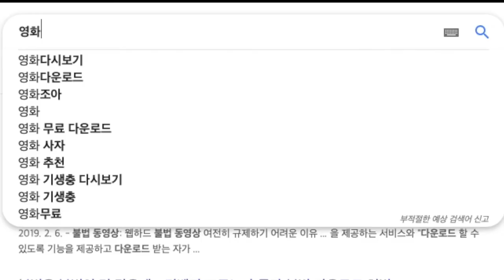심장주의! 불법다운로더 등 뒤에 갑자기!! /대학생저작권서포터즈/저작권부자남매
불법다운로드한 노래가 갑자기 끊기고, 영화를 검색하는 중 이상한 기운이 감도는데..
등 뒤에 이 오싹한 느낌은 뭐지?

2019 대학생저작권서포터즈 7월 두 번째, 저작권부자남매(6팀)